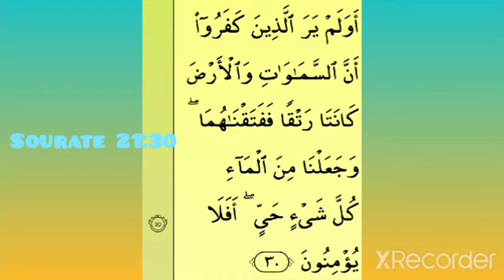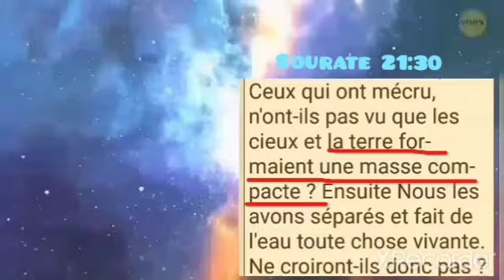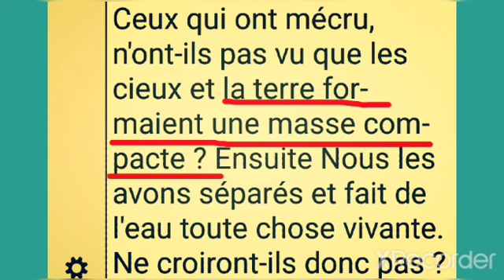LES SCIENTIFIQUES S'INCLINENT FACE AU CORAN, la Parole de Dieu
LES SCIENTIFIQUES S'INCLINENT FACE AU CORAN